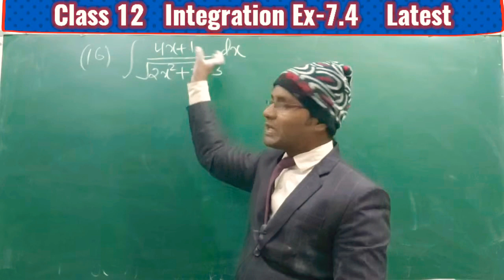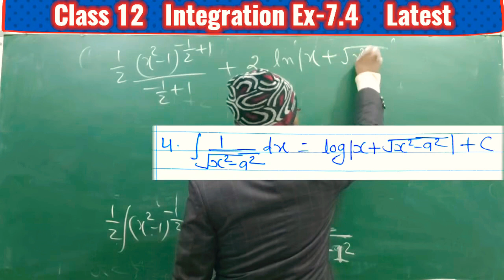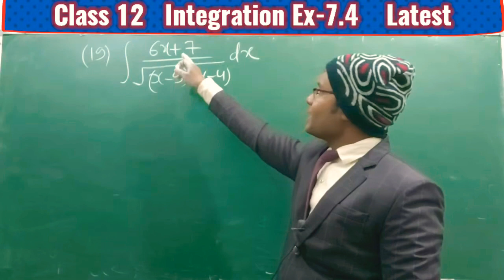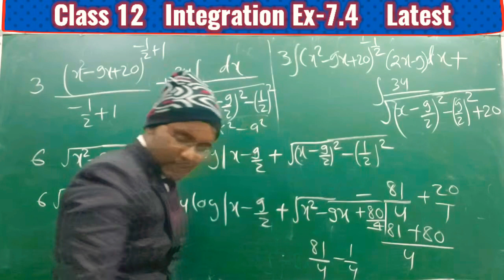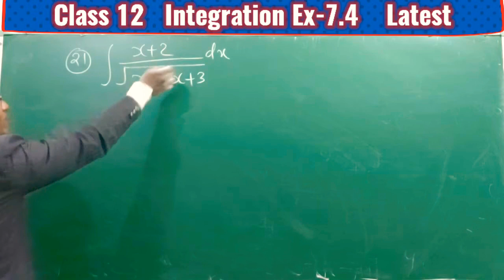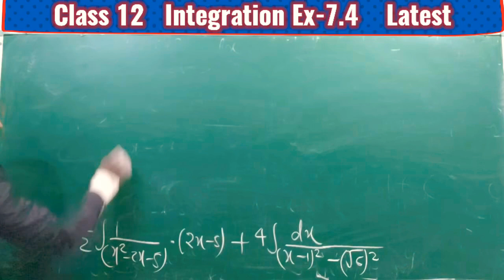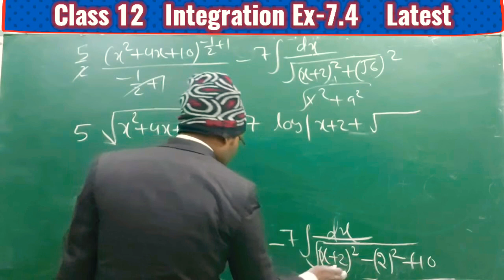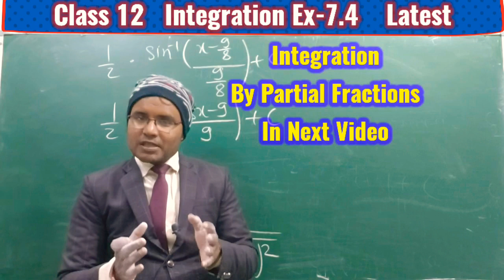#14 Class 12 Integration Term 2 Latest Ncert Ex - 7.4 Q16 To Q24 By @BABA MATHS WALA Kishan Sir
Class 12 Integration Term 2 Latest Ncert Ex - 7.4 Example 10 By @BABA MATHS WALA Kishan Sir Class 12 Integration Latest For Term 2 By @BABA MATHS WALA Kishan Sir 12thTerm2_maths_ Lectures For Maths Term2 Playlist Logarithm Video Link 1 2 3 4 💥💥आप सभी को बता कर मुझे अपार खुशी हो रही है कि BABA MATHS WALA चैनल पर 👉👉CLASS 9th से 12th👈👈 तक का वीडियो👉👉FREE में देख सकते है। इस चैनल पर Class9th से 12th तक R S Aggarwal [Separated Playlist]+ Ncert book [Separated Playlist] का Video THEORY AND CONCEPT के साथ SerialWise Complete Seri es मिल जाएगा. साथ मे iit jee के prepration करने वाले Students के लिए भी video available है
00:00 Introduction Integration
00:15 Ex-7.4 Que-16 Ncert Integration
03:33 Ex-7.4 Que-17 Ncert Integration
05:57 Ex-7.4 Que-18 Ncert Integration
12:40 Ex-7.4 Que-19 Ncert Integration
19:08 Ex-7.4 Que-20 Ncert Integration
23:04 Ex-7.4 Que-21 Ncert Integration
26:58 Ex-7.4 Que-22 Ncert Integration
30:20 Ex-7.4 Que-23 Ncert Integration
34:35 Ex-7.4 Que-24 Ncert Integration
36:11 Ex-7.4 Que-25 Ncert Integration
39:08 Ex-7.4 Next Video Updates